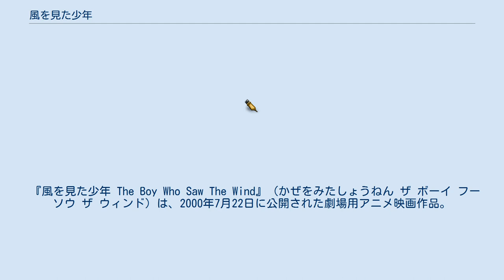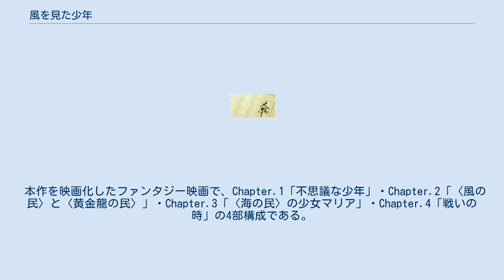風を見た少年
『風を見た少年』（かぜをみたしょうねん）は、1983年1月に刊行されたC・W・ニコルによる長編小説。
 C・W・ニコルが初めて日本語で書いた長編ファンタジー作品。
 新黄金龍帝国の独裁者・ブラニックに制圧されたハンベルの町に住む、物理学者・フリッツ博士の息子・アモンは、不思議な力を持っていた。
だが、ブラニックはそれを軍事利用しようとアモンの両親を殺害し、アモンも空飛ぶ戦艦に幽閉されてしまう。
アモンは内なる声で脱出に成功して逃避行の旅に出る。
 『風を見た少年 The Boy Who Saw The Wind』（かぜをみたしょうねん ザ ボーイ フー ソウ ザ ウィンド）は、2000年7月22日に公開された劇場用アニメ映画作品。
 本作を映画化したファンタジー映画で、Chapter.1「不思議な少年」・Chapter.2「〈風の民〉と〈黄金龍の民〉」・Chapter.3「〈海の民〉の少女マリア」・Chapter.4「戦いの時」の4部構成である。
 ハンベルの街は新黄金龍帝国の独裁者・ブラニックに制圧されていた。
その街に住む不思議な力を持つ風の末裔「アモン」はある日、重傷の生き物を助けるため、手から黄金色の光を出してその傷を治してしまった。
彼の父・フリッツ博士はこれを使って未知のエネルギーを開発することを決心する。
 そして、未知のエネルギーが完成したとき、ブラニックの魔の手が迫ってきていた。
 風を見た少年 The Boy Who Saw The Windに関するカテゴリ: